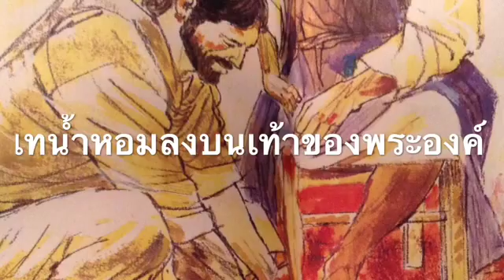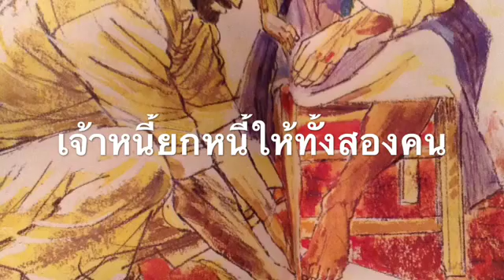แสดงความรักต่อพระเยซู(285)ลูกา7